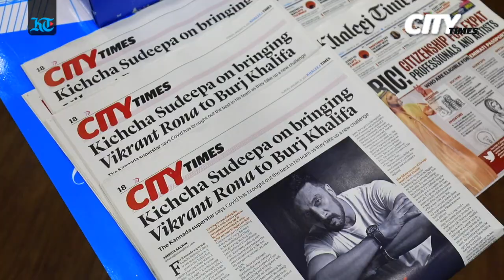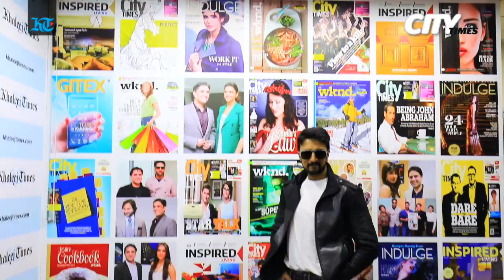In conversation with Vikrant Rona actor Kichcha Sudeepa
Video and Editing by Neeraj Murali

Vikrant Rona actor Kichcha Sudeepa talks about the challenges of projecting his magnum opus on to the Burj Khalifa and how after 25 years in the industry he is as level-headed and eager to learn as before.